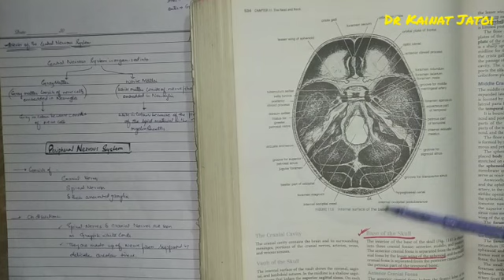Snell Clinical Anatomy Chapter 1 Lecture 17 (Part 3) Peripheral Nervous System Anatomy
peripheral nervous system anatomy totally based on Snell Clinical Anatomy chapter 1.
The peripheral nervous system consists of the nerves that branch out from the brain and spinal cord. These nerves form the communication network between the CNS and the body parts.
Cranial Nerves:
Twelve pairs of cranial nerves emerge from the inferior surface of the brain. All of these nerves, except the vagus nerve, pass through foramina of the skull to innervate structures in the head, neck, and facial region.
Spinal Nerves:
Thirty-one pairs of spinal nerves emerge laterally from the spinal cord. Each pair of nerves corresponds to a segment of the cord and they are named accordingly. This means there are 8 cervical nerves, 12 thoracic nerves, 5 lumbar nerves, 5 sacral nerves, and 1 coccygeal nerve